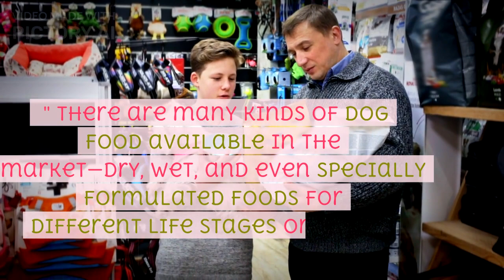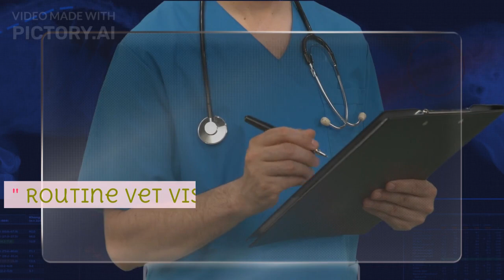The Ultimate Dog Food Guide: What Every Pet Owner Should Know!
🐾 WELCOME TO Redrakam! 🐾

In today's video, we're covering the essential care tips every dog owner should know! From feeding to exercise, grooming, and even routine vet visits, we've got it all. If you're a new dog parent or just looking for some refresher tips, this video is for you.

00:00 - Intro
01:20 - Feeding Your Dog: Best Practices
04:15 - Importance of Exercise
07:00 - Grooming Tips
10:00 - Routine Vet Visits
12:45 - Socializing and Training
15:30 - Outro

🦴 PRODUCTS MENTIONED 🦴

[Dog Food Brand]
[Dog Toy]
[Grooming Tools]

💡 USEFUL RESOURCES 💡

[Article or Blog on Dog Nutrition]
[Local Vet Clinic Website]
[Dog Training Resource]